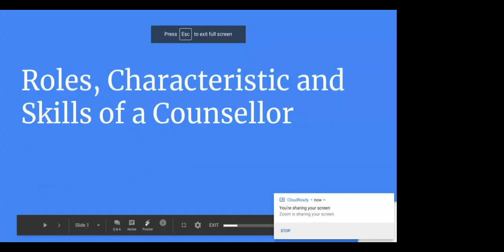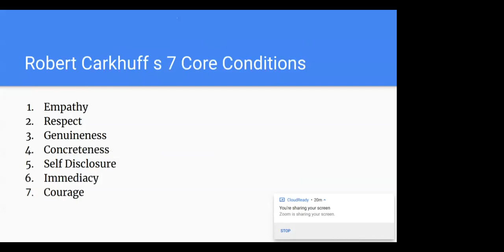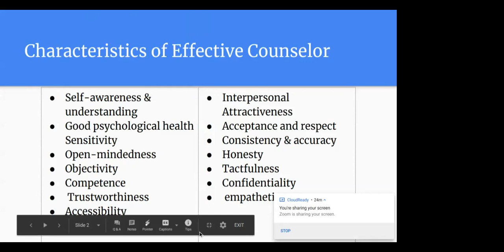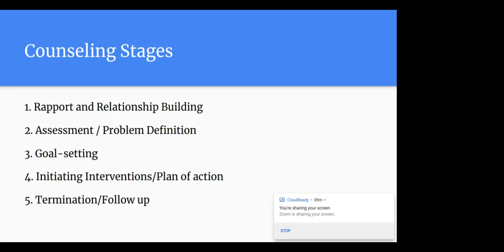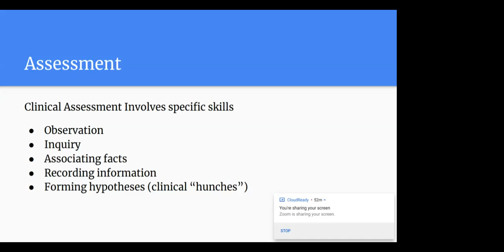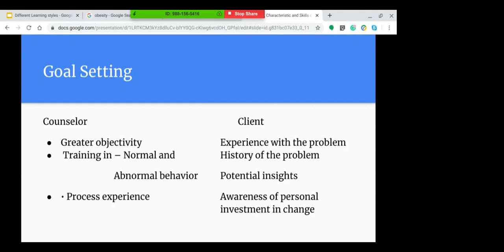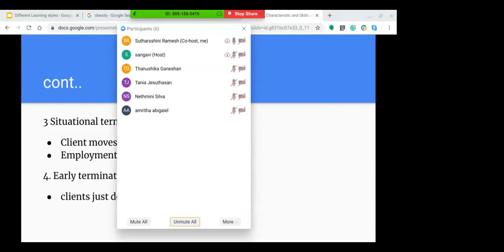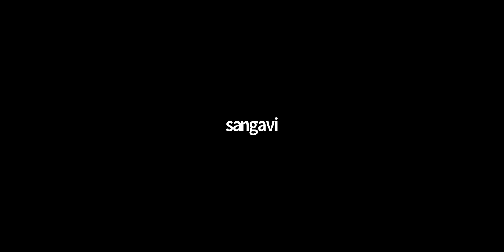Counselling Techniques Apr 9, 2020